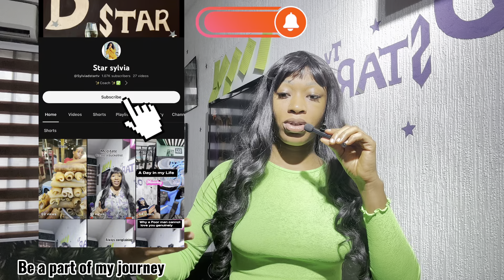Simple Things that beautified my bedroom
Spend little or nothing to get a beautiful / classy bedroom look